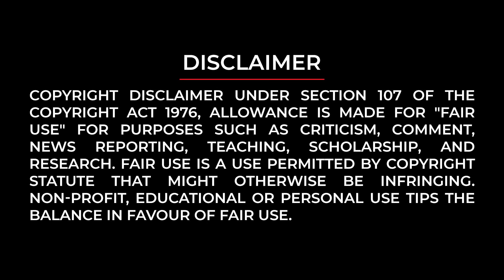ತರುಣ್, ಶರಣ್ ಕಾಂಬಿನೇಷನ್ ನಲ್ಲಿ ಗುರು ಶಿಷ್ಯರು ಟೀಸರ್ ಲಾಂಚ್| kanlish media| Gurushishyaru| SharanMovie